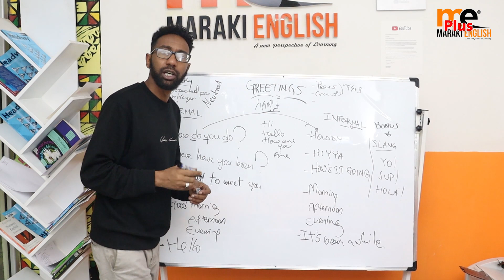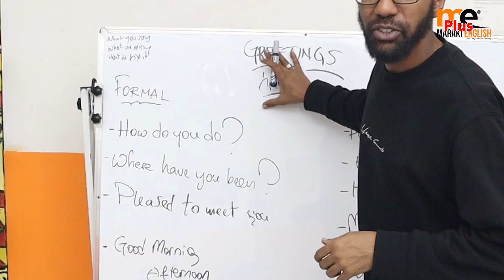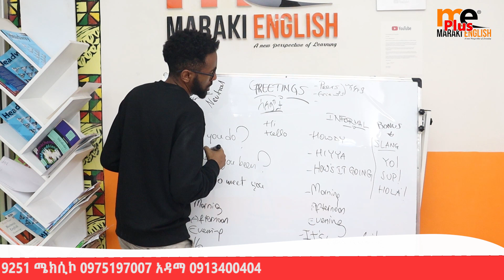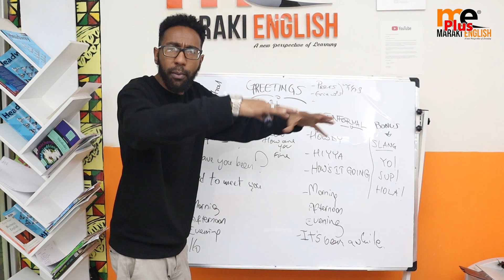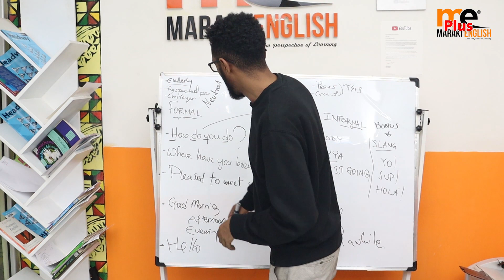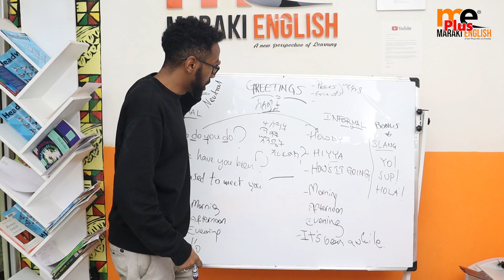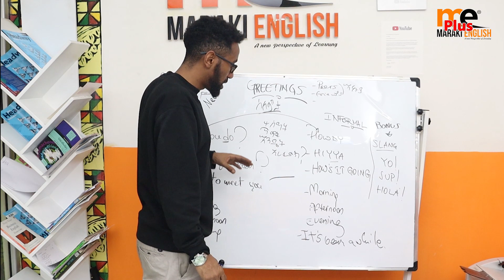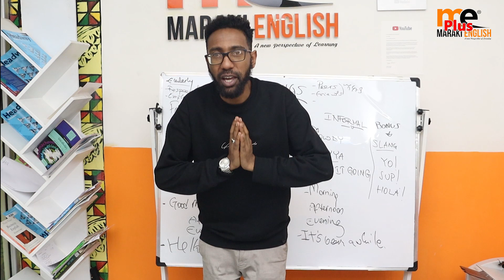በሰላምታ መቸገር ቀረ! use these greetings